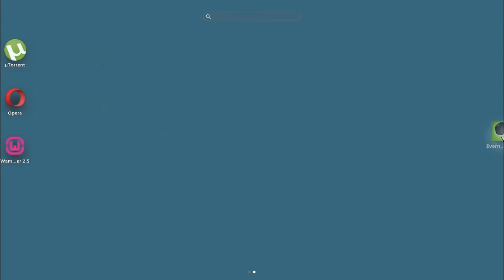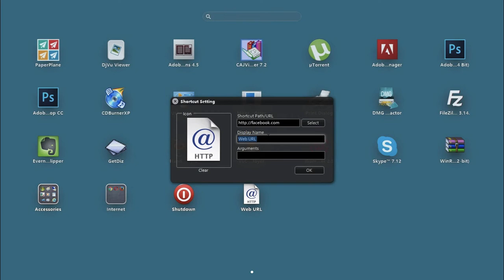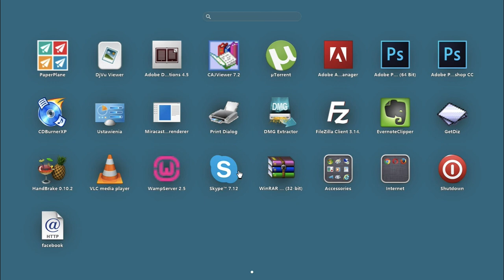Recenzja - PaperPlane Smart Launch, wszystkie aplikacje pod ręką /#6/